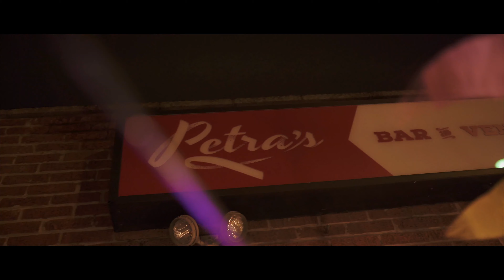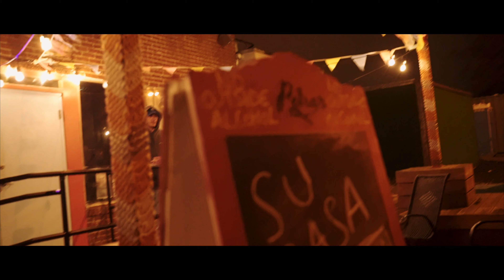Official Video: Jay Rivers - Confidence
New hit single from Jay Rivers' upcoming album, "Business, Never Personal."

Produced By: Kies on the Beat (@unlockhersound)
Videography: Homebase Films (@homebasefilms)
Written/Performed By: Jay Rivers (@JayRivers_)

for all things related to Jay Rivers.

2019, SkyyyClubb Entertainment.